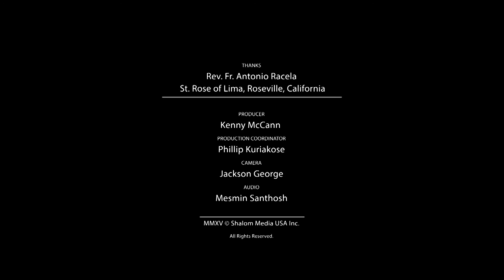Holy Mass: August 29, 2015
St Rose of Lima Catholic Church, CA